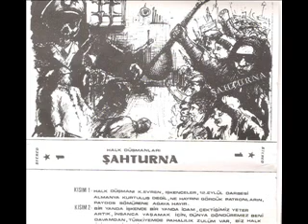Asik Sah Turna - HALK DÜSMANI KENAN EVREN (Özel Kaset)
özel kaset